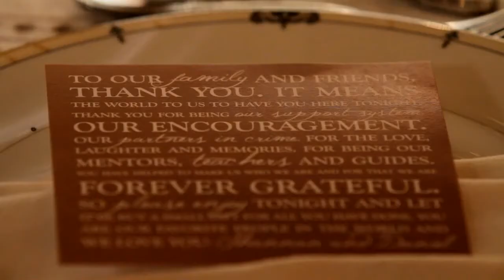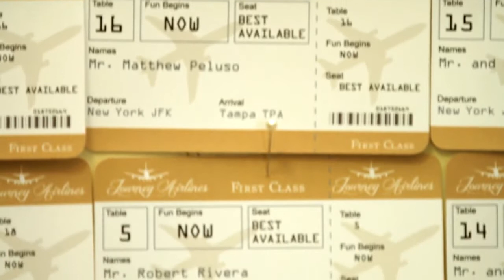The Baltimore Basilica Wedding {Shannan + Daniel Highlight Film}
Blossom Productions presents a brief look at Shannan and Daniel's wedding at the Baltimore Basilica in Maryland.